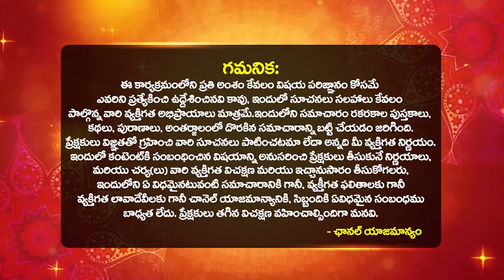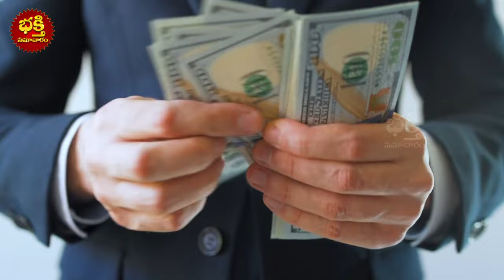ధనాధిపతి వలన ఈ 06 రాశుల వారికి ఇక ఆర్దికంగా తిరుగుండదు | Astrology Remidies | Bhakthi Samacharam